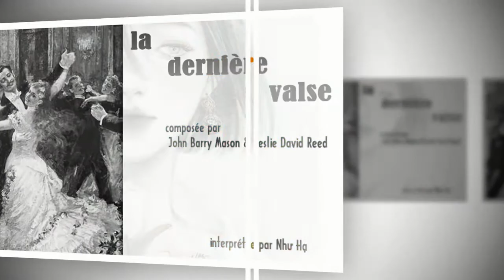La Dernière Valse - (John Barry Mason & Leslie David Reed) - Như Hạ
Le bal allait bientôt se terminer
Devais-je m'en aller ou bien rester ?
L'orchestre allait jouer le tout dernier morceau
Quand je t'ai vu passer près de moi
C'était la dernière valse
Mon cœur n'était plus sans amour
Ensemble cette valse,
Nous l'avons dansée pour toujours.
On s'est aimé longtemps toujours plus fort
Nos joies nos peines avaient le même accord
Et puis un jour j'ai vu changer tes yeux
Tu as brisé mon cœur en disant adieu.
Mon cœur restait seul sans amour
Et pourtant cette valse, aurait pu durer toujours
Ainsi va la vie, tout est bien fini
Il me reste une valse et mes larmes.